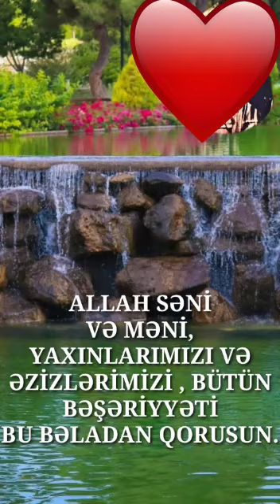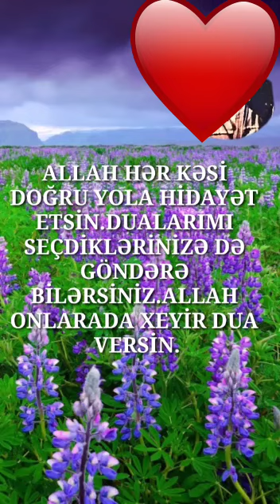Bu gün xeyr dua günündür. Hər kəs dinləsin